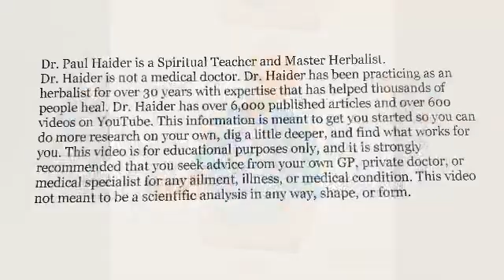Reverse Aging With Fecal Transplants - New Studies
New Studies Show That Taking Fecal Transplants from Young Animals and Giving Them To Older Animals Reverses Aging. The Older Animals Have More Energy, More Vitality, and Less Inflammation. This is Amazing… Our Gut Microbiome is Absolutely Everything! Watch and Find Out More

Journal Reference:

Aimée Parker, Stefano Romano, Rebecca Ansorge, Asmaa Aboelnour, Gwenaelle Le Gall, George M. Savva, Matthew G. Pontifex, Andrea Telatin, David Baker, Emily Jones, David Vauzour, Steven Rudder, L. Ashley Blackshaw, Glen Jeffery, Simon R. Carding. Fecal microbiota transfer between young and aged mice reverses hallmarks of the aging gut, eye, and brain. Microbiome, 2022; 10 (1) DOI: 10.1186/s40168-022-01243-w